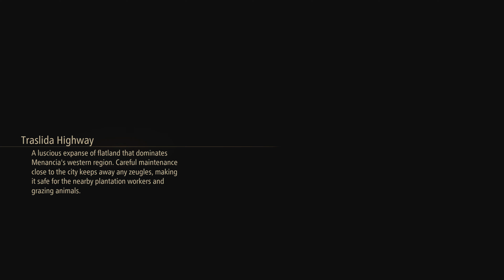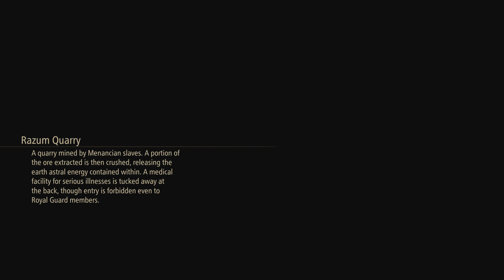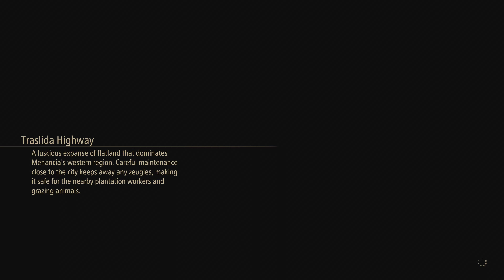Tales of Arise Walkthrough Part 24 "Gigant Hunt: Alpha Reaper and Relentless Charger "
Tales of Arise Walkthrough (PS5 4K 60FPS HDR)